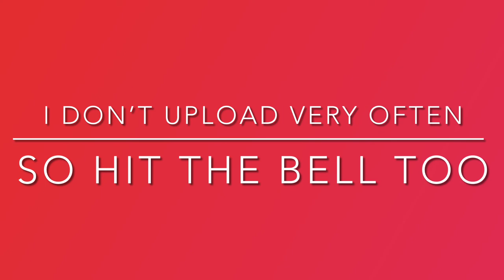Weird Glitch in Incredibox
Earlier today I found a glitch in Incredibox. Here's a short video documenting some of the effects.